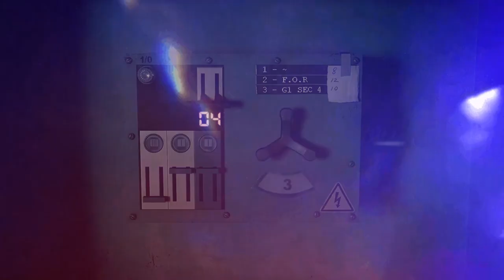라우니오트 ( Rauniot ) April 18, 2024 정식 출시 게임플레이 예고편 TOLD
🕹️Game content
Rauniot는 고전적인 게임 플레이 요소와 흥미로운 퍼즐로 가득한 등각 포스트 아포칼립스 포인트 앤 클릭 어드벤처 게임입니다. 이야기는 북부 핀란드의 아름답고 상세한 풍경에서 진행됩니다.

⚡Game Developer
 액트 노멀 게임